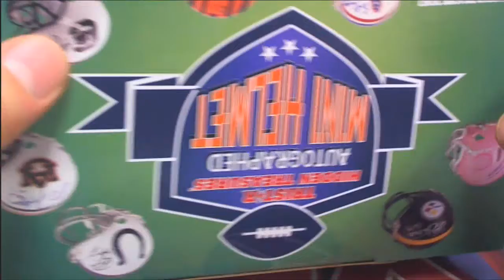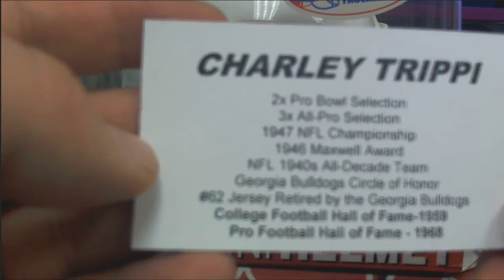2017 Tristar Hidden Treasures Football Mini Helmet Box ID 17THTMHPYT999